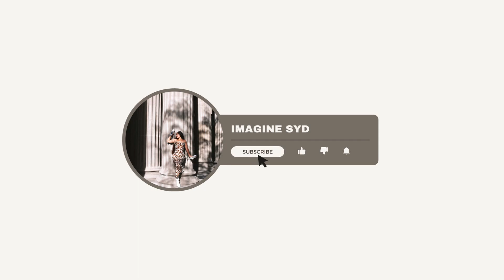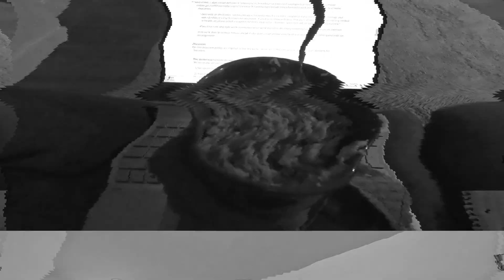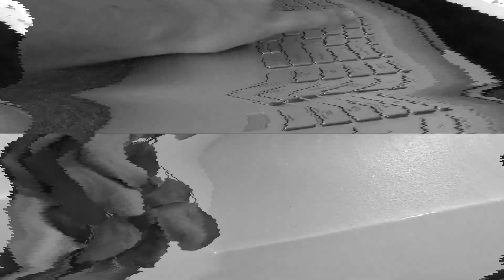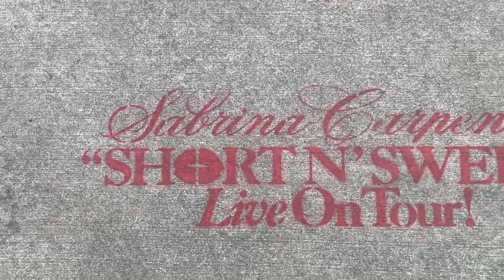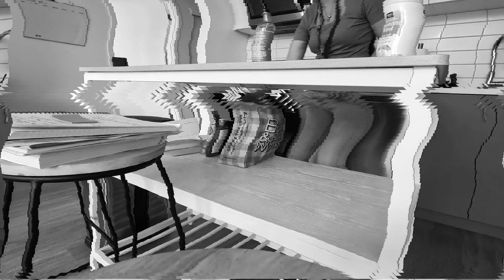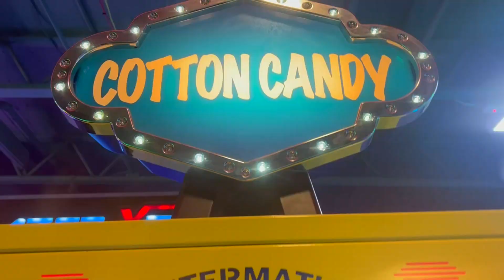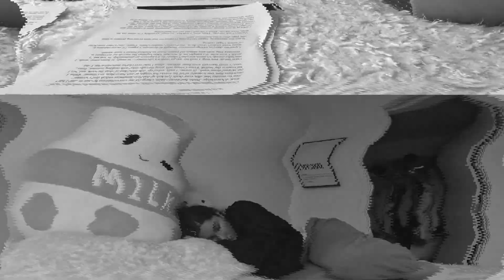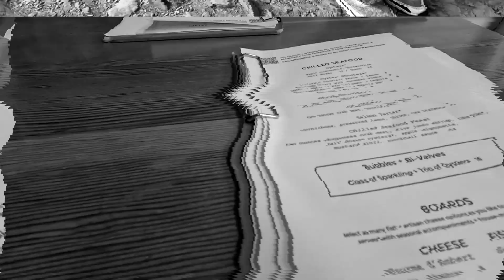🩷 A Genuine And Realistic Week In My Life - Reclaim Balance ✨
Hello, y'all!🧡✨
In this video, I share a routine week in my life🍁Thank you soooo very much for watching :))
Remember, if the world is dark look for the small elements of sunshine. You are greater than you could imagine & stronger than you believe xoxo Sending bunches of hugs (even if you're not a hugger;)